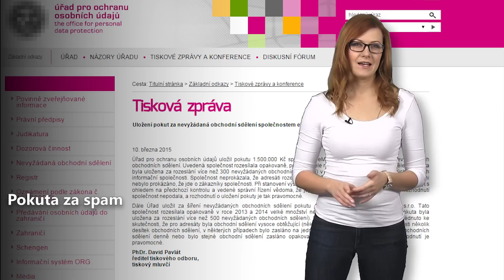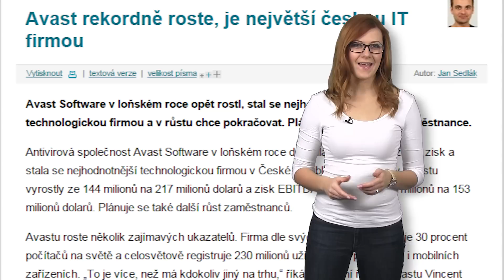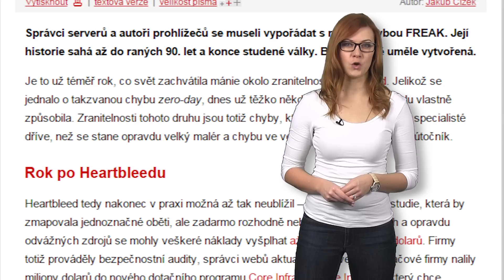Zprávy Živě - 14. března 2015